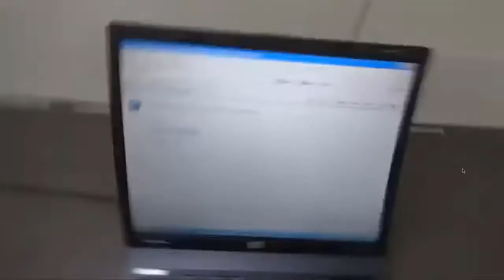Como diminuir estresse no trabalho? 3 dicas para não ficar estressado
3 dicas para trabalhar o estresse em todas as profissões, inclusive na carreira contábil e ter mais qualidade de vida